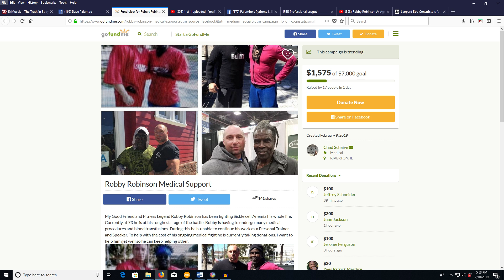ROBBY ROBINSON IN THE HOSPITAL!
HELP ROBBY ROBINSON IN HIS MOMENT OF NEED!

Dave Palumbo talks about Robby Robinson's current condition and how we can help the legendary bodybuilder.